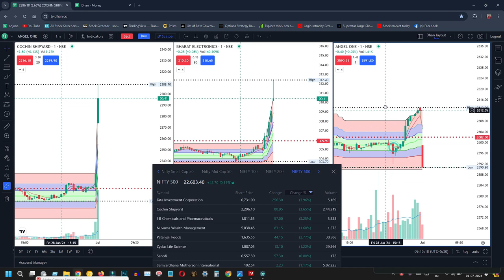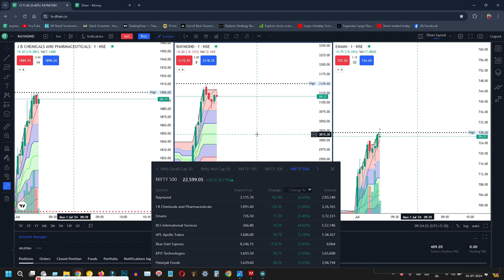৪ মিনিটে ৪০০ টাকা ইনকাম | live sculping in bangla | share bazar in bangla | business guru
৪ মিনিটে ৪০০ টাকা ইনকাম |  live sculping in bangla | share bazar in  bangla | business guru

মজুদ ব্যবসা
profitable business
Samrat Biswas
Business Guru
ব্যবসার আইডিয়া
business ideas
অল্প পুঁজিতে লাভজনক ব্যবসা
business idea
Samrat Biswas
Business Guru
share market
fist income,new
new video,live video
how to
2024
most viewed
notun idea